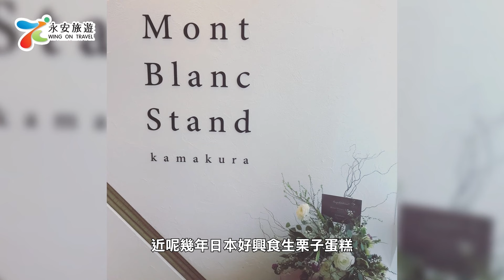Jarvis最新遊日情報(Part 2)｜重新喜行 日本旅行團｜新潟‧群馬‧東京｜文化體驗之旅｜靚米+靚酒+靚景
✈️周奕瑋Jarvis最新遊日情報❗
闊別2年多，日本終於開關🍾日本達人Jarvis為大家分享最新遊日資訊，準備好就一齊「重新喜行」飛日本喇！今集Jarvis介紹佢好鍾意嘅新潟，有靚米、靚酒、靚景😍 想知更多詳情同Jarvis私心推介，即睇片啦！

推廣碼優惠🎊｜會員憑推廣碼【TA206】預訂日本旅行團，網上報名每位勁減$300^！（優惠期由即日至2022年8月15日）

💎 現更提供額外選項，包7晚回港檢疫酒店連早午晚3餐（請按以上連結了解詳情及價錢）
💖 悉心安排回港前核酸檢測場所及所需檢測之費用
💖 重本包旅遊保險（涵蓋日本政府要求之新冠肺炎COVID-19醫療保障）
💖 旅程相關的「7大安心出行保障💖」、防疫及檢測措施，可按以上連結了解詳情

日本團查詢請致電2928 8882（熱線中心服務時間：星期一至日10am-7pm）

^ 推廣碼【TA206】優惠只限透過永安旅遊APP或網站預訂指定日本旅行團，成人及小童每位減$300，嬰兒除外。優惠有效期至2022年8月15日。優惠只限會員，此優惠不能與其他折扣優惠同時使用。如有任何爭議，永安旅遊保留優惠最終決定權。